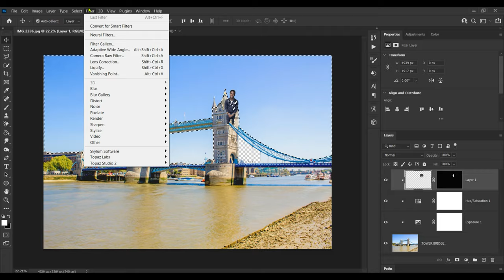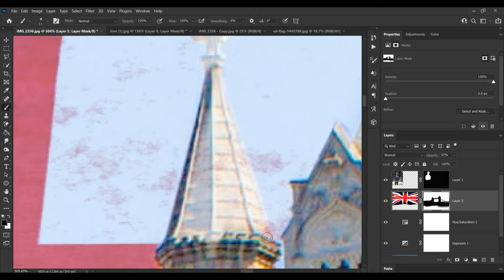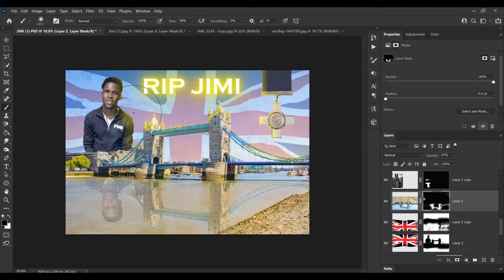24th April 2021 - A tribute to JIMI (Folajimi Olubunmi Adewole) - A True British Hero !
On the early hours of the 24th April 2021 Folajimi Olubunmi Adewole (Jimi) lost his life trying to save the life of another, in the River Thames, London.  The story of the events that night were very moving and Jimi deserves to be recognised by the UK Government for his selfless and heroic actions.

He deserves the George Cross award.  To remember him and his actions I made this tribute to him.

PLEASE SIGN THE PETITION NOW, IT TAKES LESS THAN 60 SECONDS !

RIP Jimi, well done !  A true British Hero !

** This video was approx 1 1/2  compressed into just 2 minutes **

Please show your appreciation by pressing 'LIKE' on my video. All photoshop tips and comments welcome. all keyboard warrior comments will be ignored so keep those to yourself :-) Be kind with your comments please, I'm still in the very early stages of learning these skills lol

EQUIPMENT USED

Video Software Used Movavi Video Editor Plus 2020

Laptop Used - HP Envy 13-ba0010na 13.3-Inch Full HD Touch-screen Laptop (Natural Silver) (Intel Core i7-10510U, 16 GB RAM, 1 TB SSD, NVIDIA GeForce MX350 (2 GB Dedicated Graphics), Windows 10 Home)

Silent Click Mouse - Not brave enough to use a tablet yet lol !

Skills - These come for free...with lots of practise :-p

A special thankyou to @piximperfect - piximperfect and @benny_productions - benny_productions for your awesome tutorials. I'm working my way through them to hopefully be as good as you guys. some day :-)